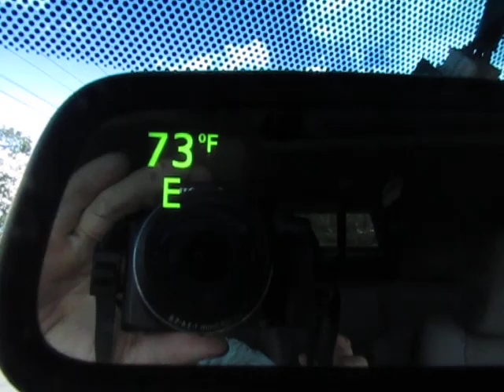A Clueless Moron Rationalist Who Doesn't Believe in Ghosts Buys a Haunted House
Love or fear, your choice. Guess who wins? This is my story, and I'm sticking to it...